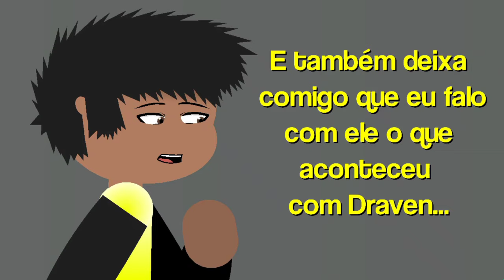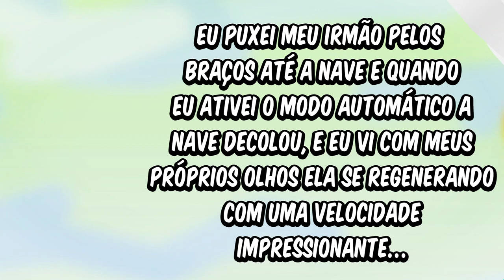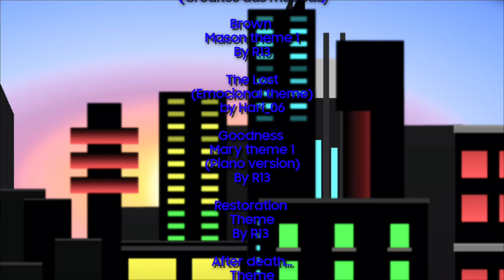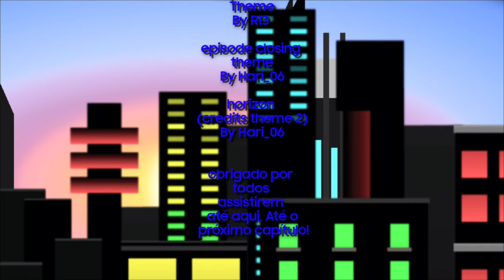Living in Space Cap 10 T2 - A NOVA MISSÃO! VAMOS SALVAR O PLANETA CLODIN! **PARTE 2**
(Discrição ✌️)

original soundtrack by R13 & Hari_06 (RED) 🔵